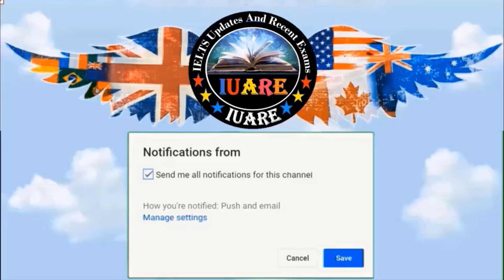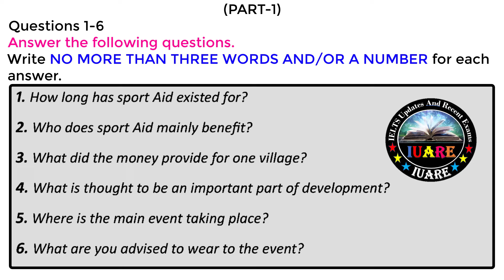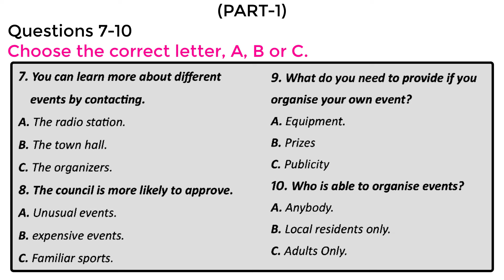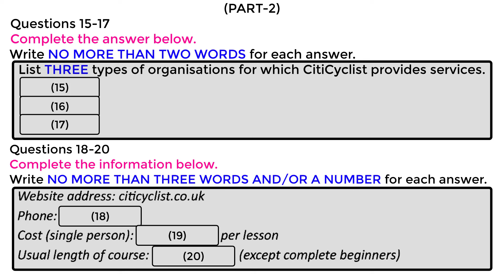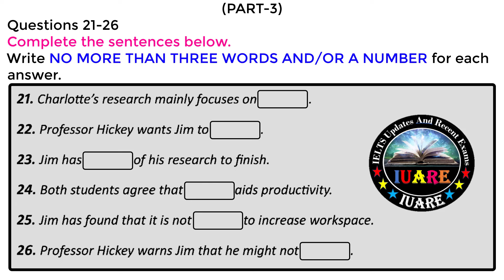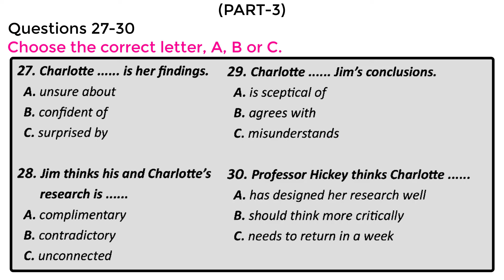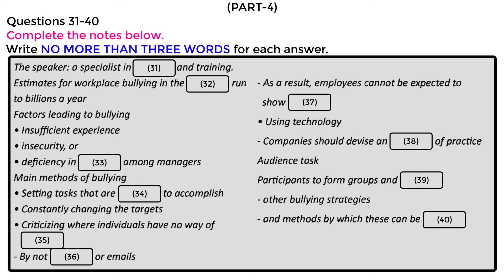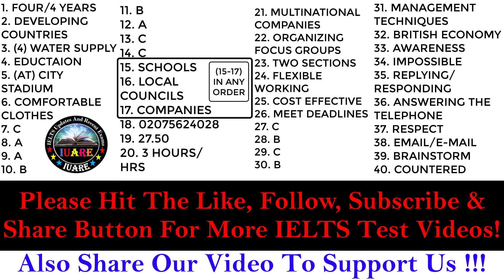MCQ Special IELTS Exam Listening Test With Answers 2024 | 01-10-2024